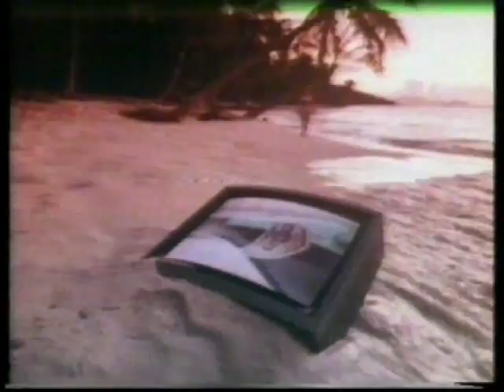Commercial break (ITV, 1985)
Adverts for Martini, Job Centre, Rumbelows, Bounce, Clairol Foot Spa and Panache fragrance